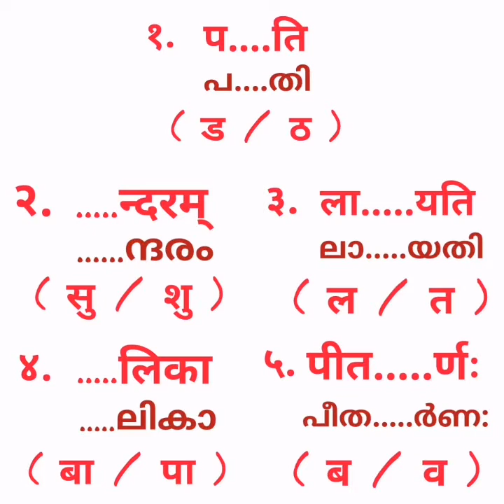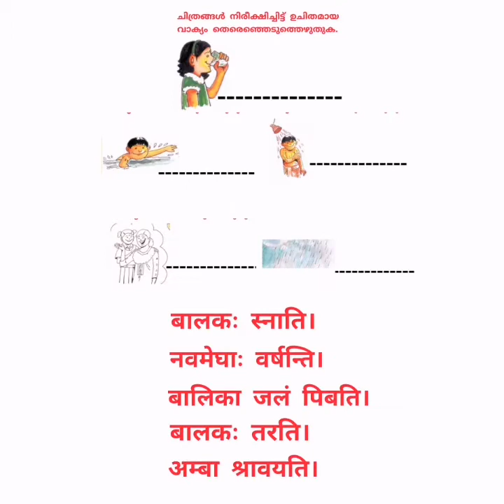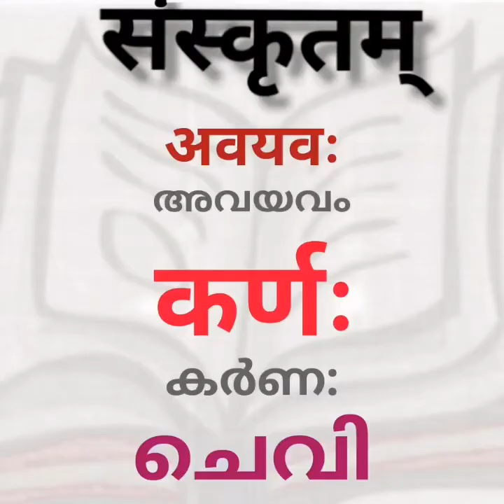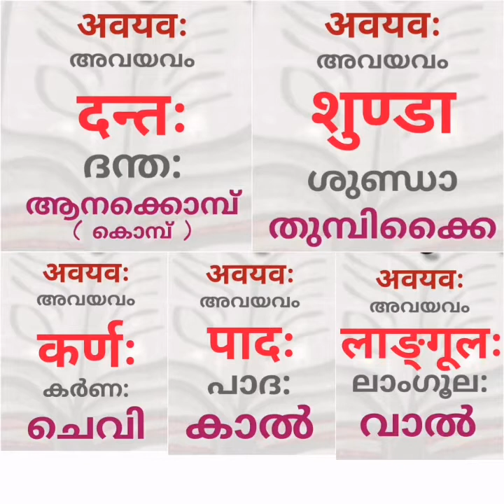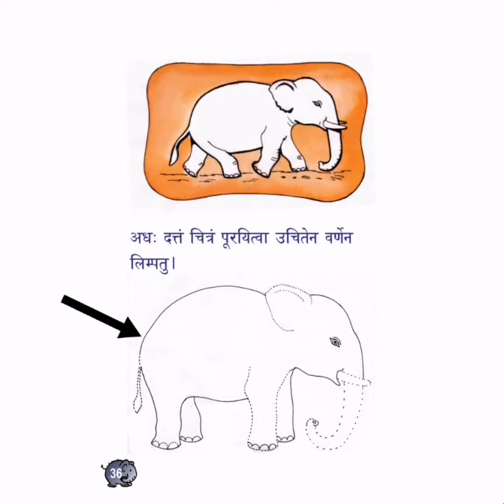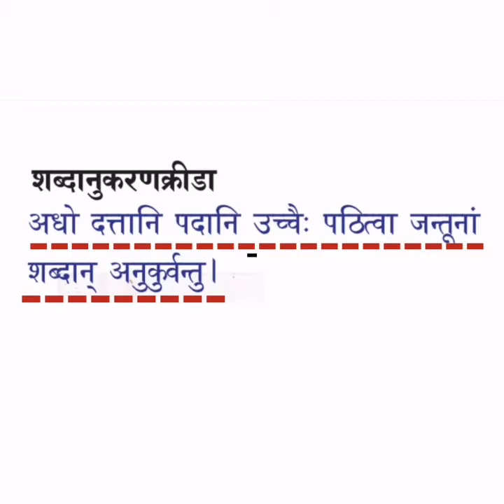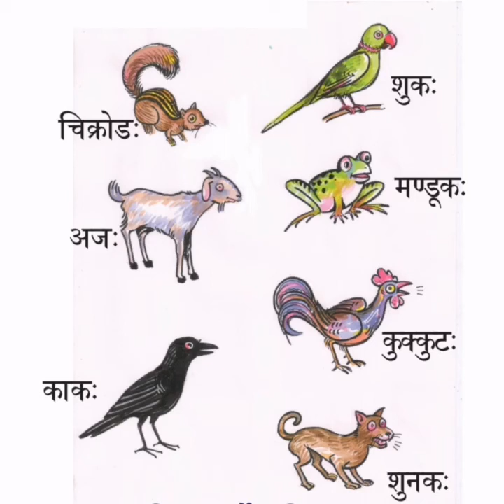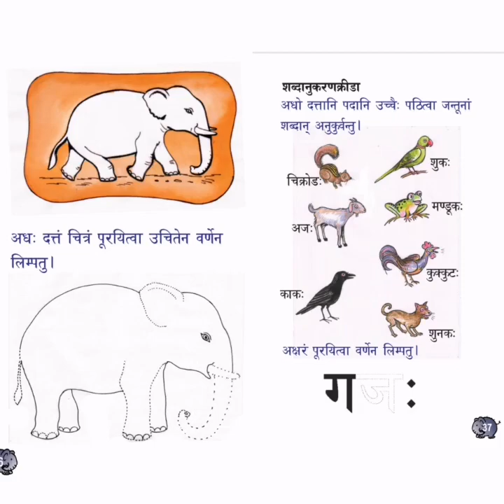SANSKRIT CLASS STD 1 Chapter 7 Part 2 - पठनप्रवर्तनानि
गजः ( अभिनयगीतम् ) - पठनप्रवर्तनानि
rajeesh nambeesan